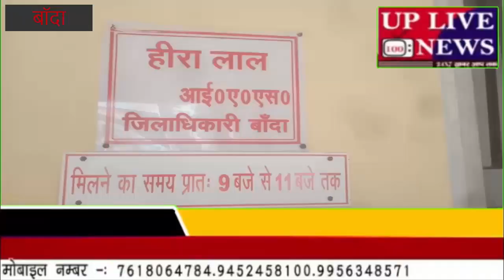बांदा से 2 बड़ी खबरें